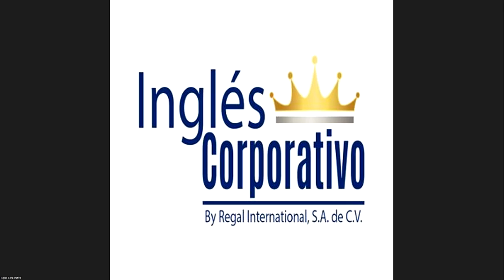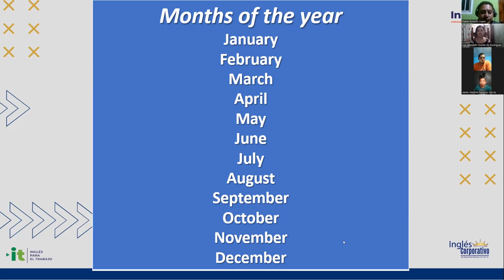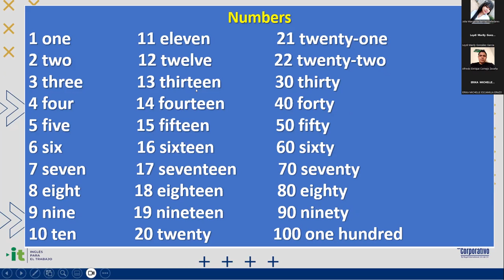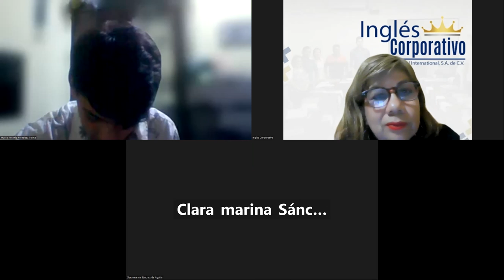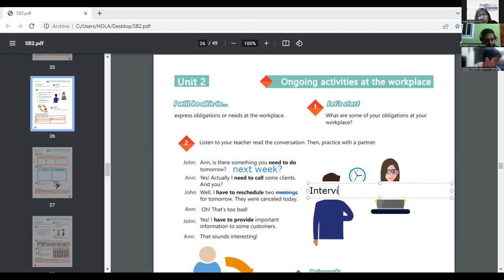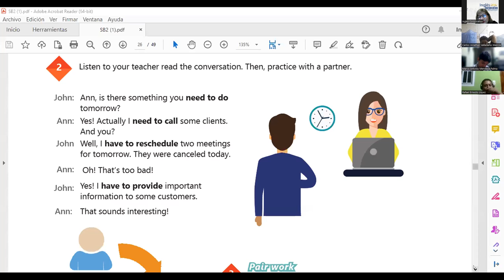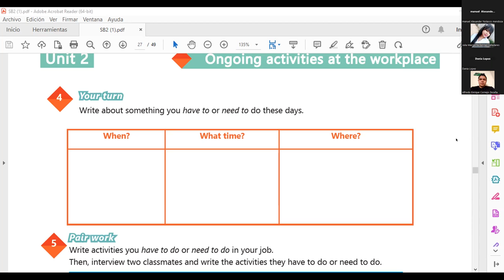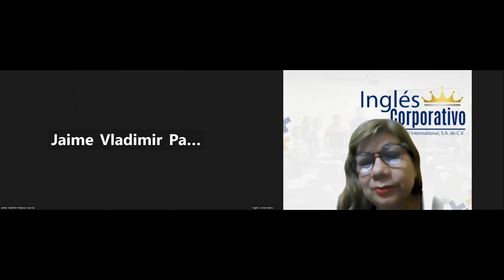Sesión 9-09-06-2023-29750-8048-0093/2023-Sánchez-Have to and Need to Practice